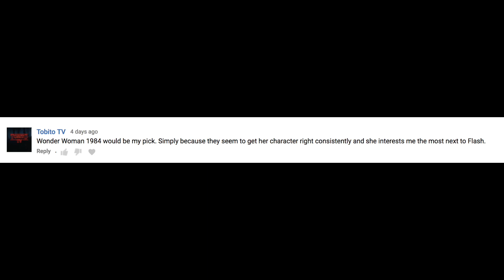The Flash Season 5 Episode Teaser - Gorilla Grodd & King Shark vs The Flash!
The Flash Season 5 Episode Teaser - Gorilla Grodd & King Shark vs The Flash! The Flash Season 5, The Flash 5x01, The Flash Ring, Cicada, Nora Allen Mistake, Nora Allen XS

--- Channel Info ---